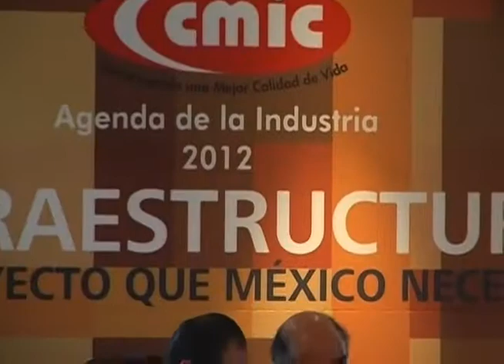28 Reunión Dr. Luis Manuel Enrique Téllez Kuenzler Presidente y Director de la BMV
Capsula Reunión del Ing. Luis Zárate Rocha Presidente de la CMIC Nacional con el Dr. Luis Manuel Enrique Téllez Kuenzler Presidente y Director de la Bolsa Mexicana de Valores.